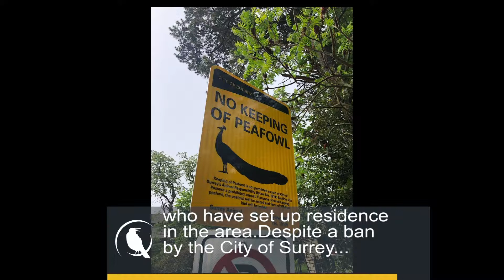BCIT News Minute - May 13, 2019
Check out the BCIT News Minute for May 13, 2019.